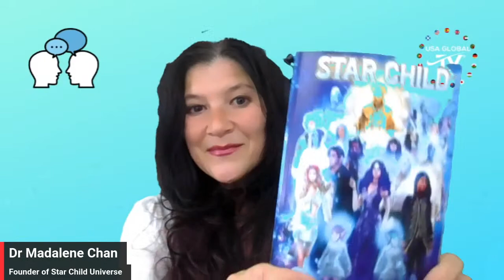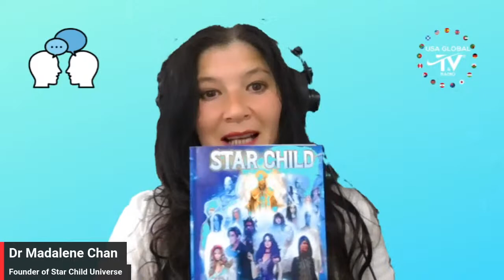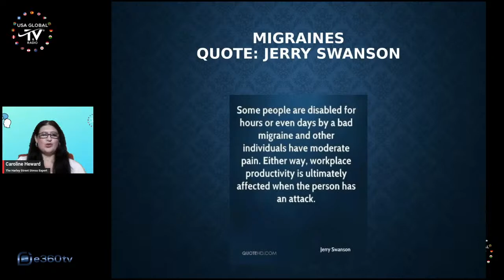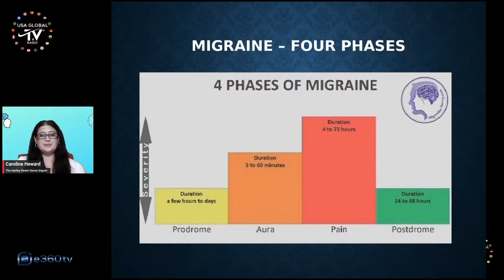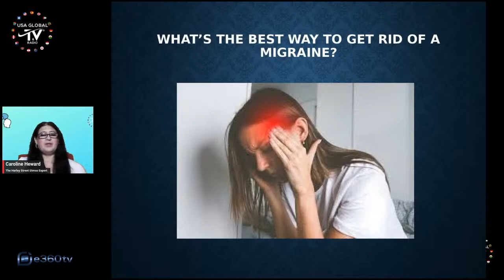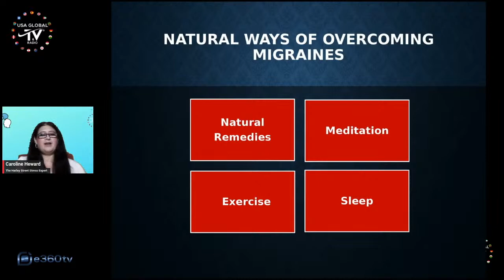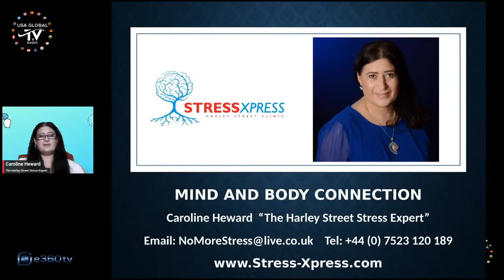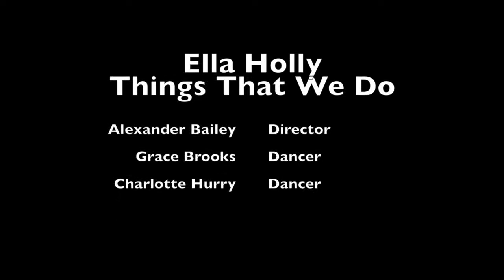TALKING HEADS PRESENTS "DANCE YOUR WAY INTO A NEW LIFE" & "WHAT CAUSES MIGRAINES"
TALKING HEADS PRESENTS "DANCE YOUR WAY INTO A NEW LIFE"
& "WHAT CAUSES MIGRAINES"

IN
PARTNERSHIP
WITH
E360 TV
PRESENTS
TALKING HEADS
EPISODE 01
FEATURING EXPERT PRESENTERS
DR. JACALYN KERBECK
RED O'LAUGHLIN
DR. MADALENE CHAN
CAROLINE HEWARD

STARRING IN THIS EPISODE:
DR. MADALENE CHAN
CAROLINE HEWARD

PRESENTATION TOPICS:
-DANCE YOUR WAY INTO A NEW LIFE-WITH EXPERT DR. MADALENE CHAN
-WHAT CAUSES MIGRAINES-WITH EXPERT CAROLINE HEWARD